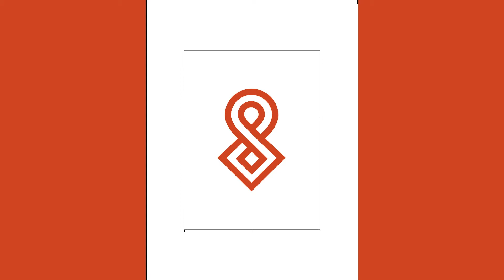Hacia una gestión de inversiones NetZero: Riesgos y oportunidades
La transición hacia una economía neutra en carbono está más que nunca en el eje de los esfuerzos públicos y privados tal y como ha quedado plasmado en los compromisos adquiridos en la reciente COP26 de Glasgow.

La industria de gestión de inversiones va a ser un agente clave en el fomento de esta transición, pues será la encargada de dirigir los flujos privados de inversión hacia sectores y actividades que estén alineadas con modelos de negocio que frenen o mitiguen la emisión de CO2.